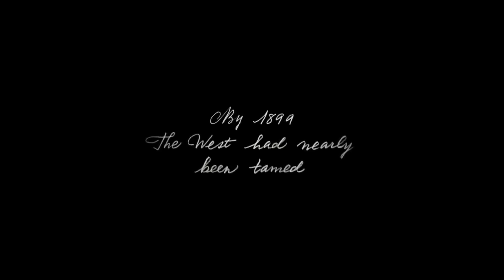Games of the Decade (2010-19)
This week I talk about my games of the decade

Twitch.tv/The_GrantBurton